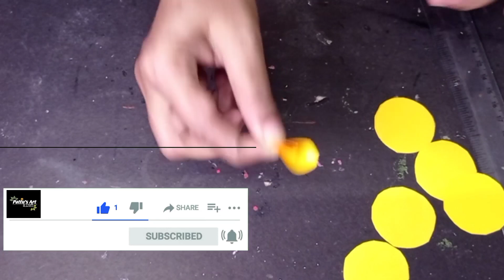How to make a decorative wall hanging/ Reuse idea/Pattu's Art & Craft